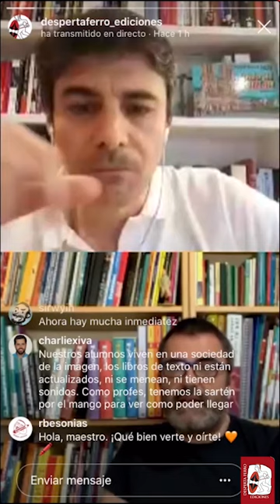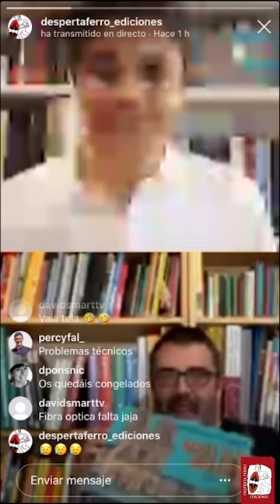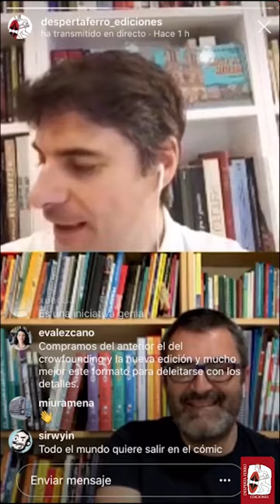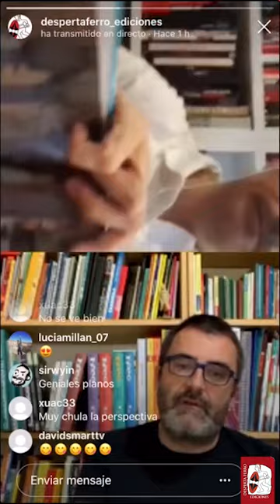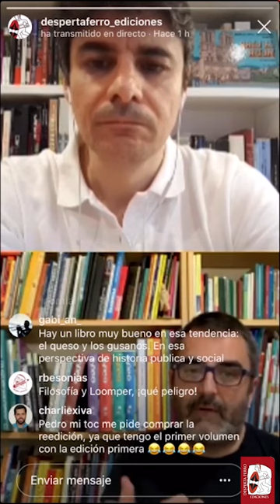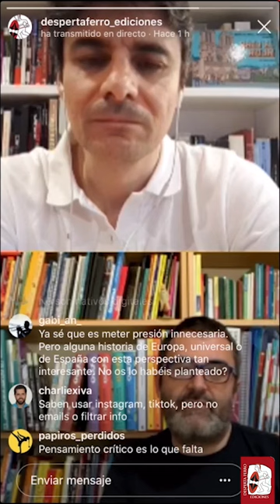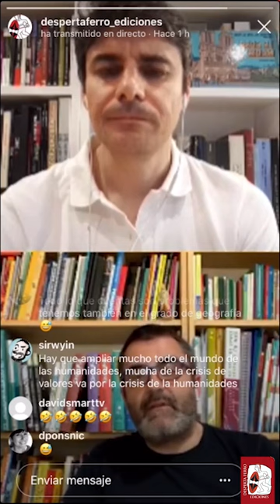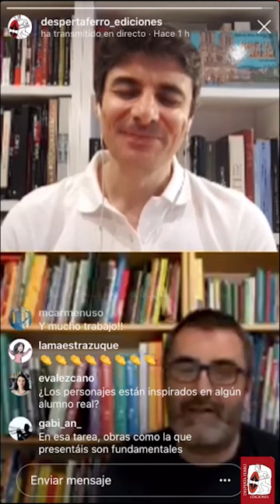Charlamos con Pedro Cifuentes de Historia del Arte en cómic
Porque ha revolucionado el mundo de la didáctica, porque sus alumnos le adoran y porque promete dar mucha guerra con su Historia del arte en cómic. Razones más que suficientes para charlar con nuestro querido Pedro Cifuentes.

Tras el éxito de Historia del Arte en cómic volumen 1: El Mundo clásico llega ahora el volumen 2: La Edad Media un divertidísimo repaso a un milenio de historia y de arte, que arranca donde se quedó el anterior volumen, El mundo clásico, en el final del Imperio romano, y que llegará hasta los albores del Renacimiento, con el Bosco y su Carro del heno como puente hacia el futuro, a los cuatro siguientes volúmenes de esta colección: el Renacimiento, la época del Barroco, el siglo XIX y el siglo XX. El equilibrio entre conocimiento y diversión lo consigue su autor, Pedro Cifuentes, gracias a su labor como profesor de secundaria, que le pone cada día en contacto con los intereses y problemas de niños y adolescentes, y a su pasión por el cómic. Una tarea que le ha valido ser reconocido con el Premio Nacional de Educación para el Desarrollo y el Premio al Profesor Destacado de la Generalitat Valenciana.

En las páginas de Historia del Arte en cómic. La Edad Media nos asomaremos a los momentos y lugares capitales para comprender un periodo de la Historia que no fue, ni de lejos, tan oscuro como muchas veces se le pinta. ¿O te parecen oscuros los frescos de San Clemente de Tahull o las vidrieras góticas? Vamos a recorrer la España medieval con monumentos como la mezquita de Córdoba, el Pórtico de la Gloria de la catedral de Santiago, el monasterio de Santa María de Poblet o el castillo de Loarre, pero iremos también allende los Pirineos para maravillarnos con las cúpulas de Santa Sofía y San Marcos, con las fachadas de Gante y con la altura de Notre Dame, que recibe un bonito homenaje, deseándole una pronta recuperación a esa vieja dama. Y más allá iremos incluso, porque nuestra Historia del Arte tiene vocación universal, y visitaremos las iglesias rupestres de Etiopia, la lejana China e incluso veremos un códice precolombino. ¿Oscura? ¡Ja!